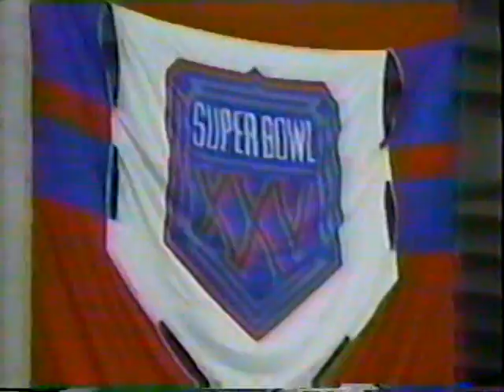CARLA "MARLENE BAMASITA" on fox13 news at 16yrs old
MISS MUSIC AT 16 YRS OLD ON THE  LOCAL NEWS.
( I do this music, radio, and film game to provide for my family. My oldest son has brain and spinal cancer and has been through chemo treatment. If you would like to donate to help us you can goto
 Thank You and God bless you and yours!!!